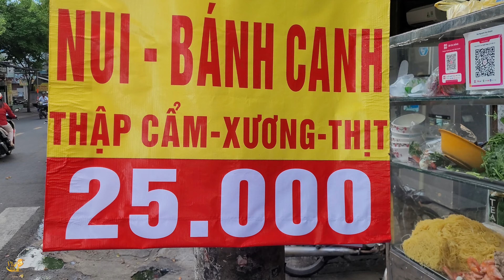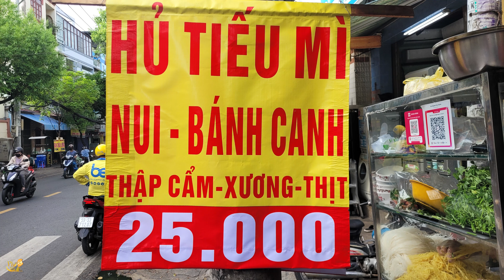Nhờ mặt bằng nhà chị gái bán tô hủ tiếu 25k đầy ụ khiến nhiều người mê sáng nào cũng ghé thưởng thức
Bán 6 giờ sáng tại số 22 đường Vạn Kiếp, quận Bình Thạnh.